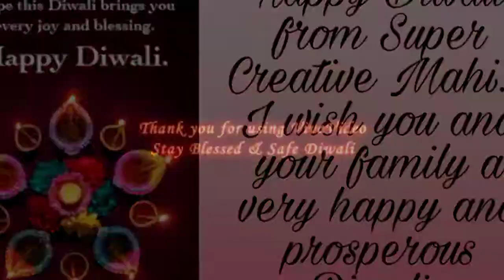Happy Diwali Status...wish you all a very happy and prosperous Diwali..Stay Safe Stay Healthy